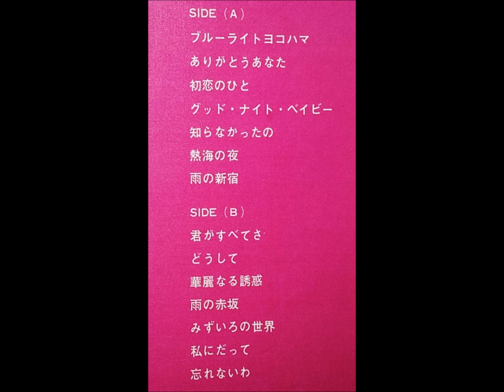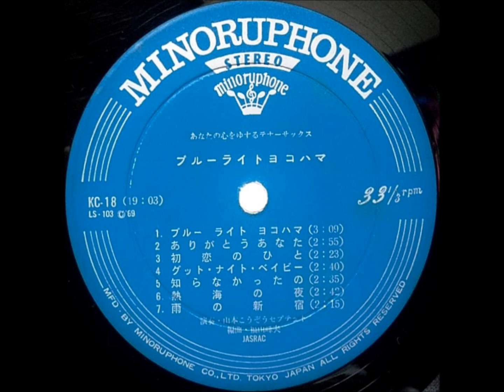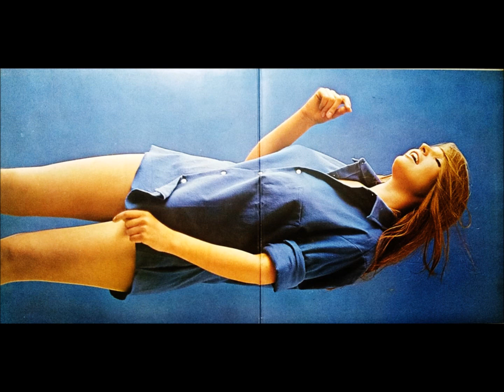山本こうぞう「ありがとうあなた」（佐川満男）ムード・テナー・サックス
「ブルーライト・ヨコハマ」
あなたの心をゆするテナー・サックス

テナー・サックス：山本こうぞう
編曲：福山峯夫

ミノルフォンレコード                KC - 18
￥1,500